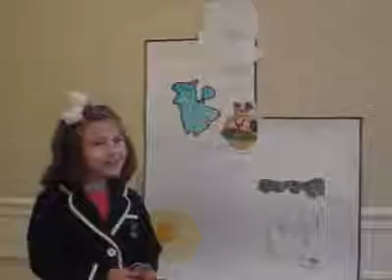Mary Ann Weather Audition 6/5/2013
Mary Ann was on ABC4 at 6:00 pm WEDNESDAY June 5, 2013 with Jim Kosek doing the weather. This was her audition tape we submitted for this opportunity. Anyone who knows her, knows that she has wanted to be a Meteorologist since she was 2 1/2. Her dream is about to come true!